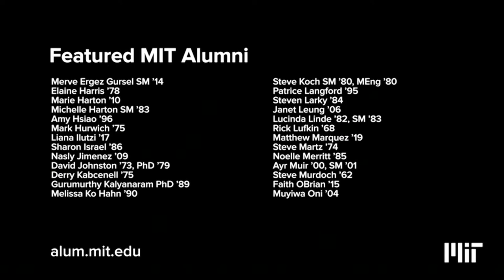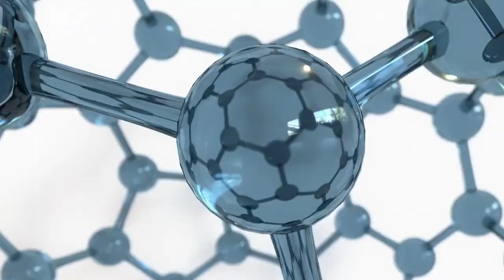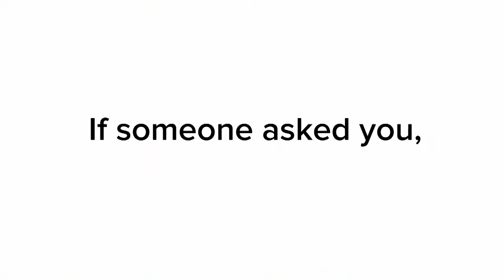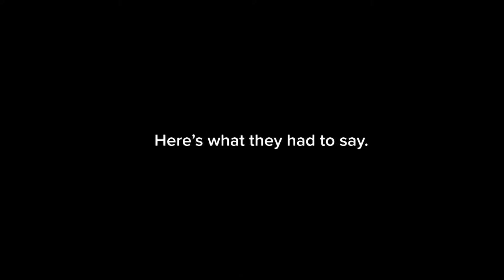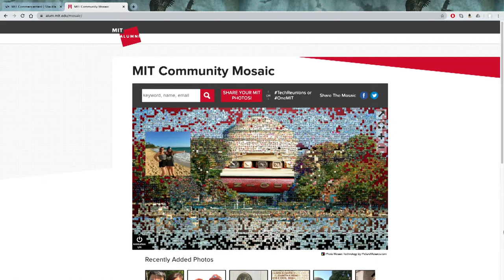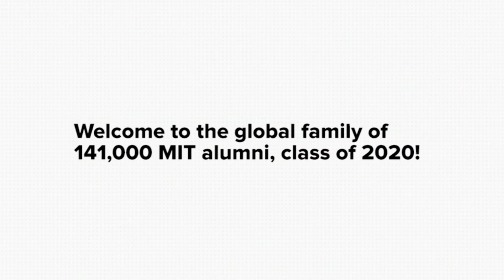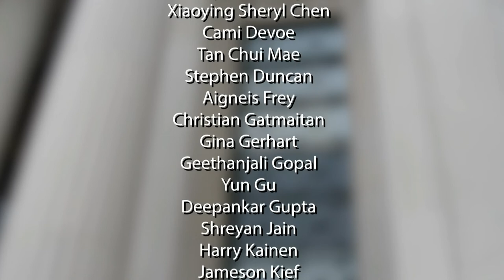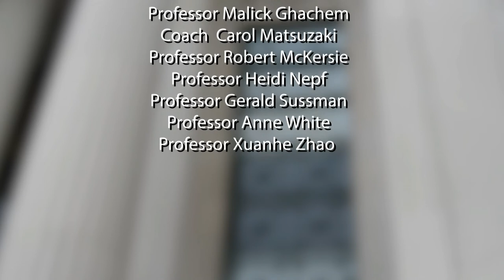MIT Commencement 2020 Post-Program Show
MIT online Commencement post-program show